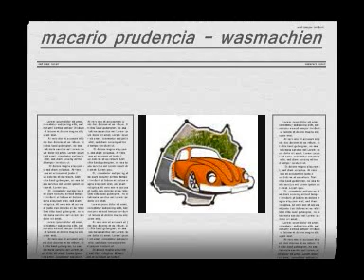macario prudencia - wasmachien (live)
macario live ku gio